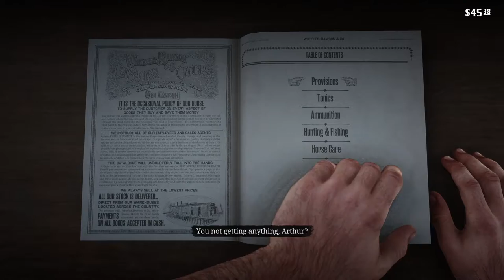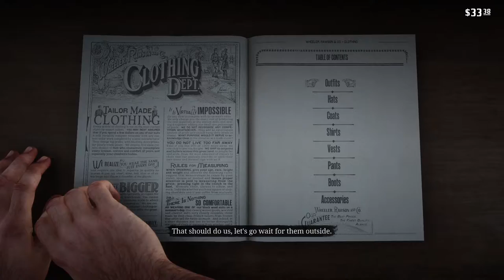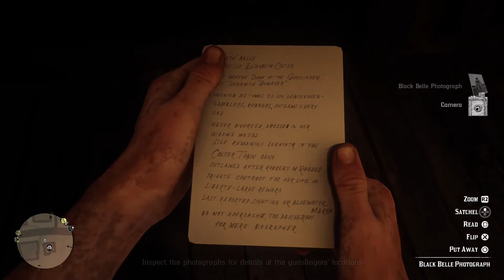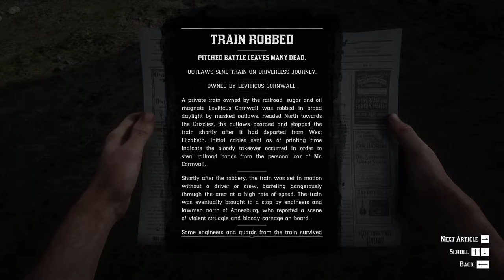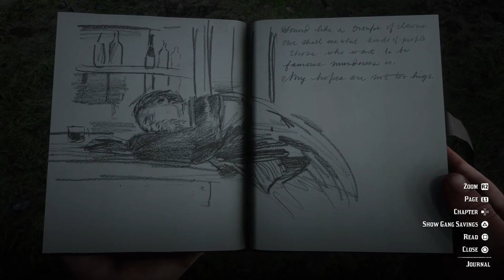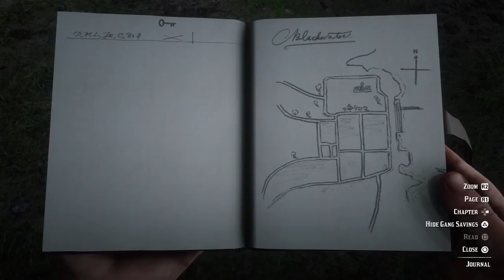Red Dead Redemption 2 Playthrough - Part 3